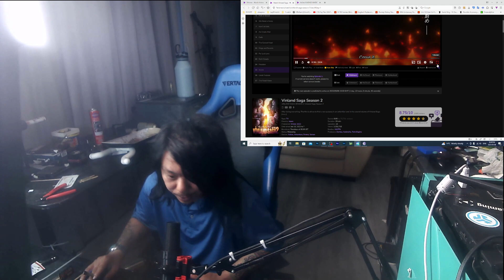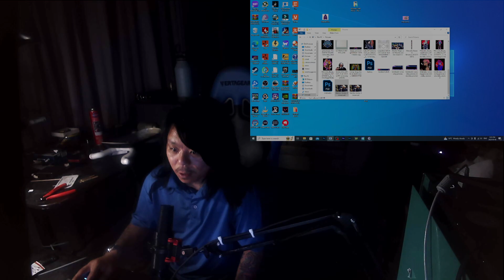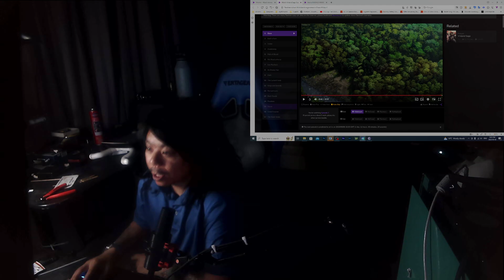BkNerdAnime REATION TO ANIME: Vinland Saga Season 2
to be notified every time I upload. Thanks - Enjoy the video! :D And will be also working on soial...